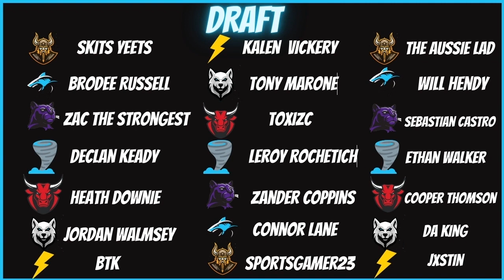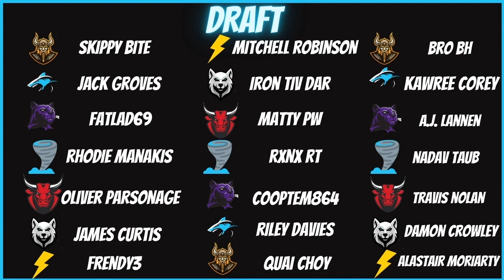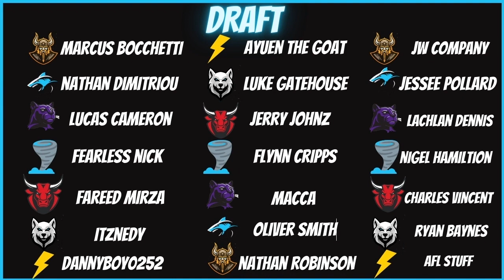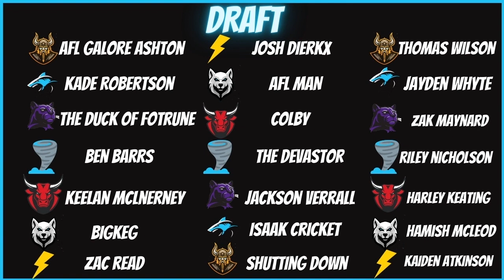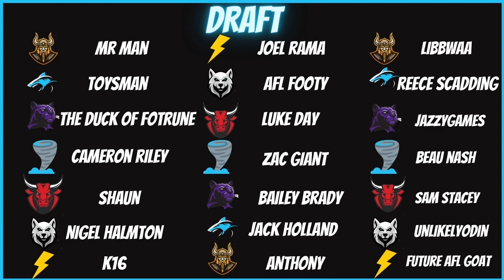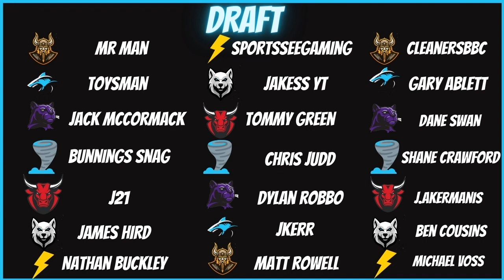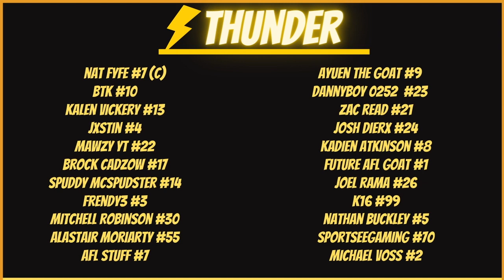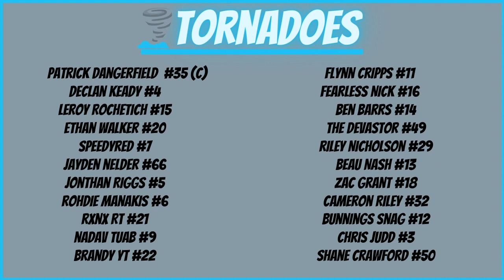Subscriber Challenge League Draft LIVE! (AFL Evolution 2)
Thanks for all the comments and love!